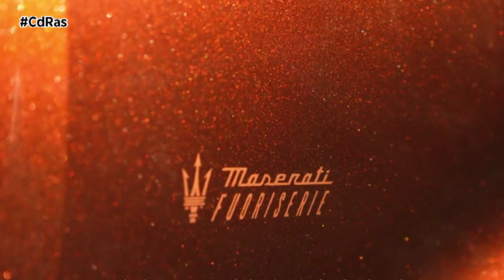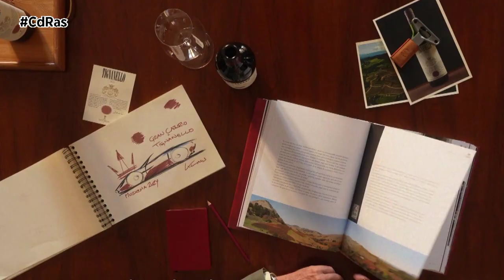MASERATI GRANCABRIO FOLGORE TIGNANELLO | By CdRas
Maserati hizo su primera aparición en el Chantilly Arts & Elegance Richard Mille, el prestigioso evento francés que desde 2014 reúne lo mejor de la automoción y la alta costura en el elegante e histórico marco del Domaine du Château de Chantilly.

El protagonista del Tridente fue el Maserati GranCabrio Folgore Tignanello, creado como resultado de la experiencia a medida del programa de personalización Maserati Fuoriserie. El primer descapotable de lujo 100% eléctrico se inspira en la historia y el poderoso carácter de los renombrados vinos italianos producidos por Marchesi Antinori, una de las familias vitivinícolas más antiguas e ilustres de Italia, que refleja la misma pasión y los fuertes valores de tradición e innovación que siempre han caracterizado el espíritu de Maserati.

El GranCabrio Folgore Tignanello es un modelo único fabricado especialmente para el 50 aniversario de Tignanello, un evento en el que el coche fue desvelado en persona por primera vez en Chantilly, tras su presentación en julio en el Festival de Napa Valley, California.

Diseñado y construido en colaboración con Marchesi Antinori, el Maserati GranCabrio Folgore Tignanello es un reflejo de la artesanía más avanzada, el lujo y toda la elegancia que desde hace tiempo distingue a los automóviles del Tridente, con su capacidad para aprovechar tanto la tradición como la visión futurista de la producción de la marca italiana.

En Chantilly Arts & Elegance Richard Mille, Maserati dio la bienvenida a sus invitados y al público en Terrazza Italiana by Giorgetti, una histórica empresa de diseño fundada en Meda en 1898 y figura destacada de la carpintería artesanal hecha en Italia. Específicamente para el evento, colaboró con el Tridente para equipar los espacios con una selección de su colección de exteriores; el GranCabrio Folgore Tignanello captó la atención de la multitud decidida a admirar la gran panoplia de automóviles clásicos y modernos de las marcas de lujo más conocidas y queridas.